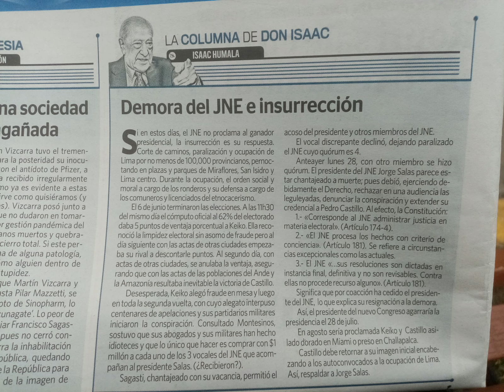KEIKO FUJIMORI PLANEA PERSECUCIÓN POLÍTICA CONTRA PEDRO CASTILLO